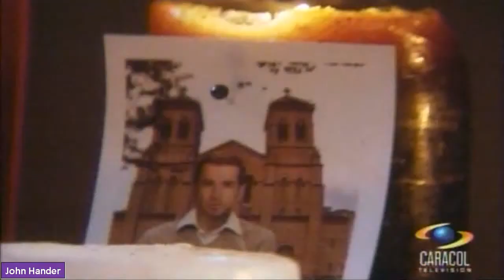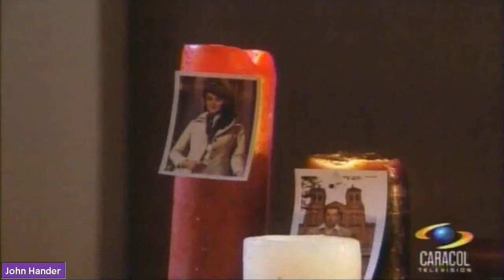Capítulo 14 Parte 1 de 3 (Viernes 17 de Junio)